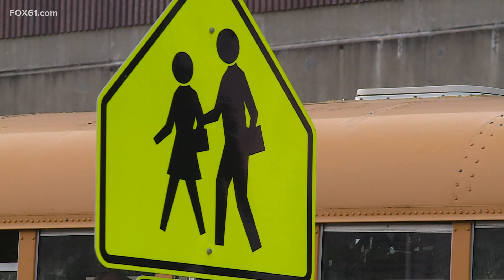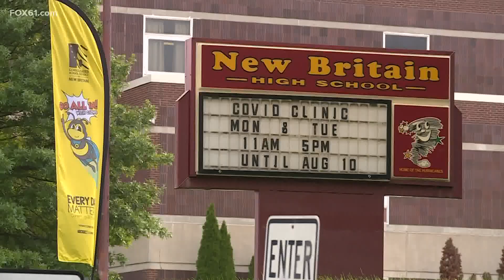Parents, teachers, staff to meet about recent violence, vandalism at New Britain High School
Some students told FOX61 they no longer feel safe at the high school's campus.